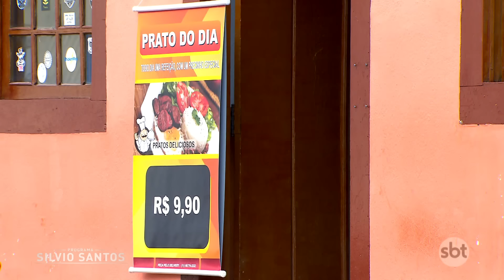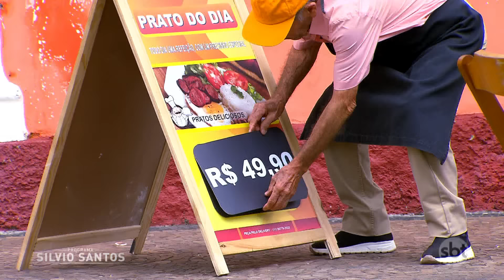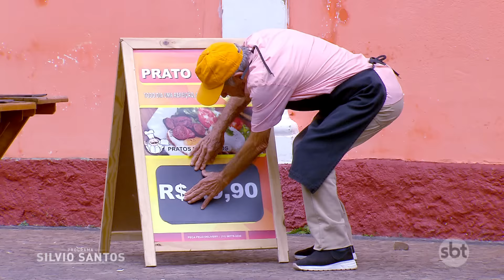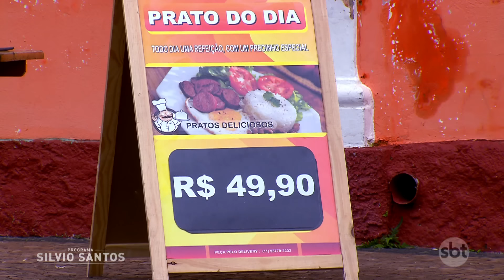Almoço Inflacionado | Câmeras Escondidas (12/03/23)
“Almoço Inflacionado”, com os atores Ivo Holanda e Adriano Arbol.